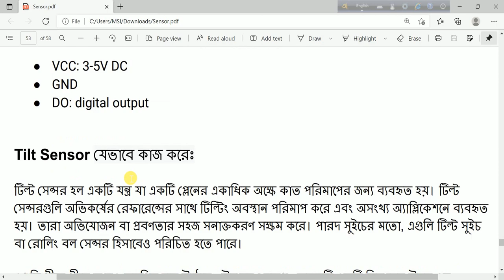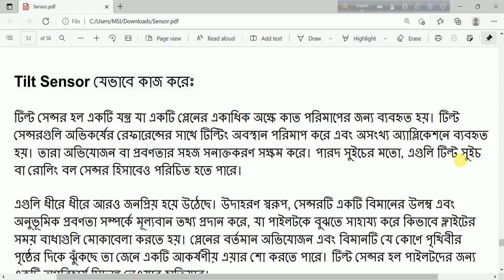What are Tilt Sensor and How Do They Work? - MechatronicsLAB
What is Tilt Sensor | Type of sensors | Sensor Working Principle Bangla |

MechatronicsLab for beginners